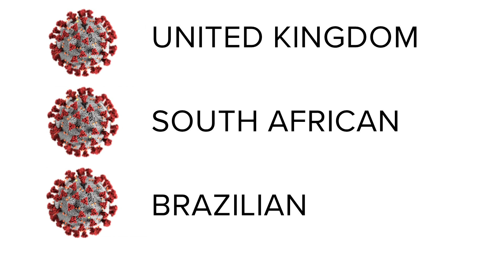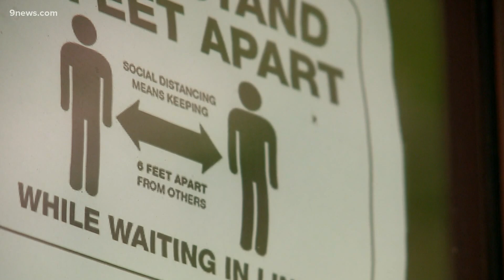How many COVID-19 variants are there?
Many variants of the coronavirus are circulating around the world, but scientists are primarily concerned about three.